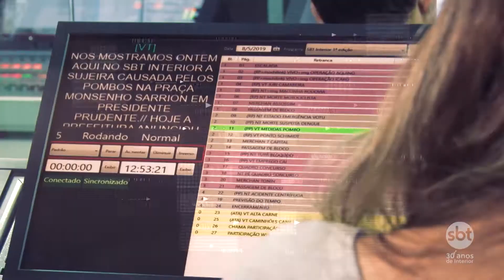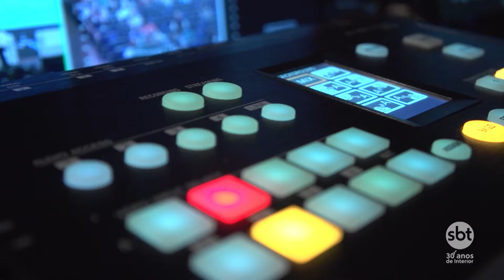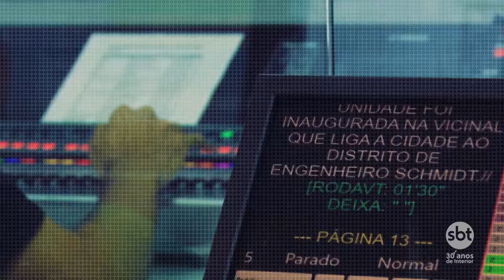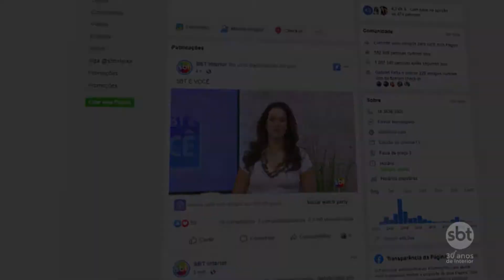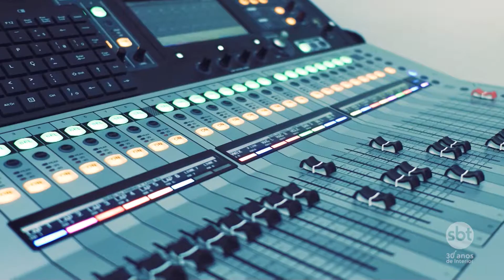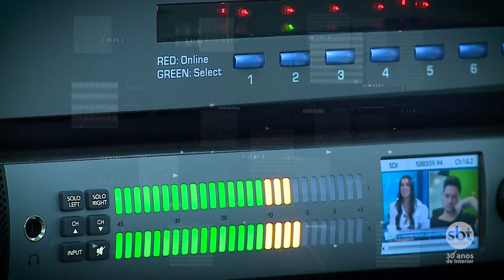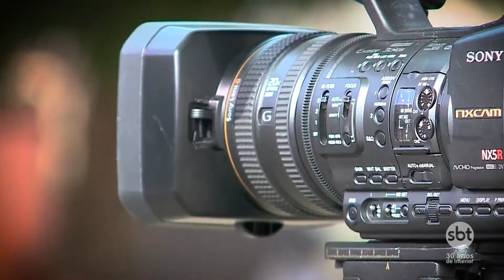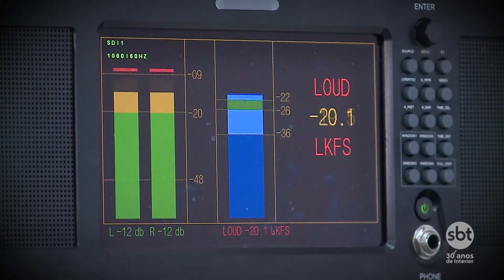SBT Interior especial 30 anos: a evolução da tecnologia e o futuro